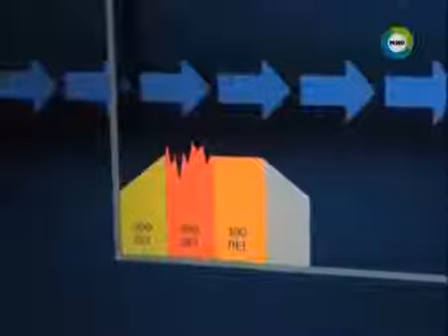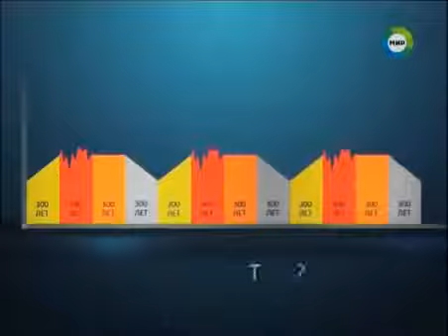Популярное изложение теории пассионарности Льва Гумилёва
Проклятие и слава сталинских зеков Льва Николаевича Гумилева и Николая Николаевича Пунина

По Л. Гумилеву, человек есть часть биосферы. Человече-
ство находится, по его концепции, под воздействием трех
видов энергии; солнца, распада внутри земли (вызываю-
щей тектонические и прочие явления), космической энер-
гии. Воздействие этой энергии на человека является причи-
ной этногенеза, т. е. происхождения, развития и исчезнове-
ния этносов. Благодаря энергетическому импульсу — пас-
сионарному толчку — идет абсолютная ломка, когда старые
этносы исчезают и появляются новые.